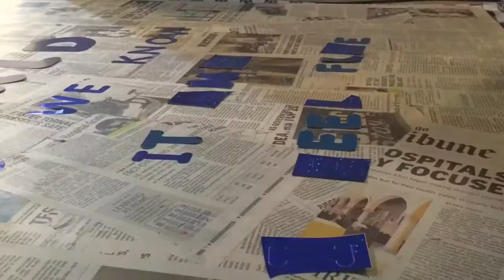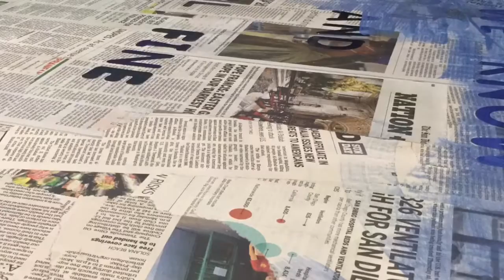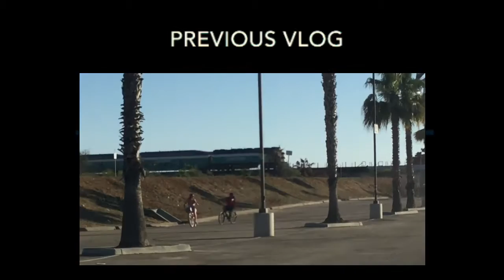Newspaper Art Pt. 3 | Completing